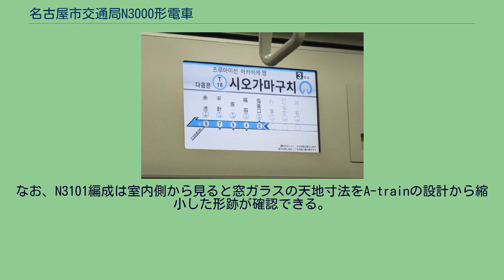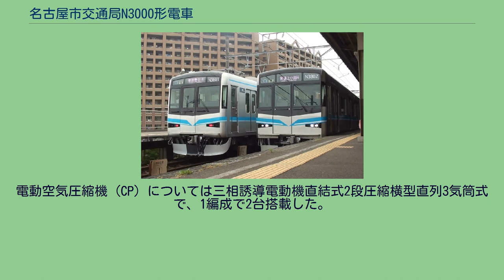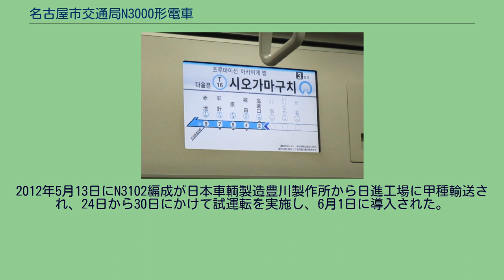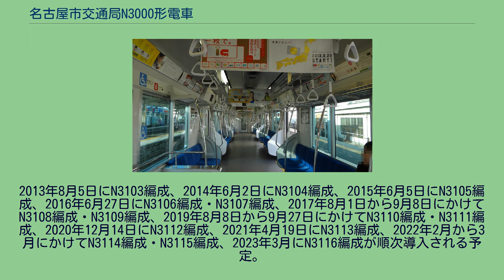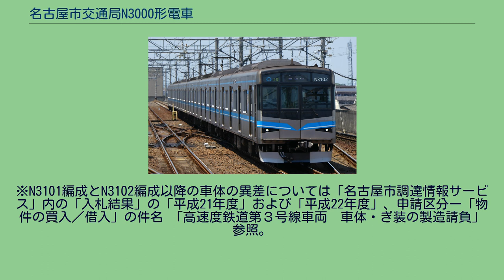名古屋市交通局N3000形電車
名古屋市交通局N3000形電車（なごやしこうつうきょくN3000がたでんしゃ）は、2011年（平成23年）に登場した、名古屋市交通局（名古屋市営地下鉄）鶴舞線用の通勤形電車である。
鶴舞線のほか、名古屋鉄道の犬山線・豊田線・三河線へ直通運転をしている。
ただし、三河線では梅坪 - 豊田市間以外、営業運転での直通は行われていないが、試運転では土橋駅まで運行したことがある。
鶴舞線としては3050形以来17年ぶりの新形式であり、3000形と3050形3159編成の廃車に際し、近年の技術の急速な進歩と社会ニーズの変化を受け、2026年（令和8年）に予定される鶴舞線のホーム柵に対応するため、2011年（平成23年）から2022年（令和4年）にかけて導入される予定。
従来車よりコストダウンを図り、かつ省令改正の深度化を目指して設計された。
1編成当たりの購入価格は約7億3000万円である。
正面デザインはN3101編成のみやや傾斜かつ丸みを周囲に付けた形状で、N3102編成以降は直線を多用した形状となり、メーカーによって車体構造が大きく異なり、鶴舞線で初めてのアルミニウム合金車体は名古屋市営地下鉄で初めてかつ唯一のダブルスキン構造によるA-train、ステンレス鋼車体は上飯田線7000形まで採用されていたビードプレス工法をやめ、鶴舞線で初めての日車式ブロック工法が採用され、名古屋市営地下鉄で唯一日立製アルミ車体と日車製ステンレス車体が混在している車両となっている。
なお、日立製アルミ車体と日車製ステンレス車体の異差については入札結果によるものである。
左右の車側灯間幅は2,780 mmであり、車両寸法は3050形とほぼ同一であるが、床面高さは1,850 mm、幅は1,300 mmとなっている。
前照灯はN3111編成まで鶴舞線で初めてのHID式だったが、N3112編成以降はLED式に変更され、LED式標識灯兼尾灯は前照灯の内側に配置、非常用貫通扉は運転台から見て右側にオフセット配置されている。
行先表示器は名古屋市営地下鉄で初めてのフルカラーLED式となり、急行を含む名鉄様式も表示可能のほか、N3112編成以降は機種変更のため、切れるシャッター速度が変わったが、見た目は変わっていない。
また、3050形にはない丸の内　鶴舞　新鵜沼表示や準急表示も可能。
客室の窓ガラスは客用ドア間を2連窓、車端部を固定窓とし、その上下には、鶴舞線のラインカラーである青帯が配され、全ての車両連結部間の貫通路には、通常時に閉じる貫通扉が設置された。
なお、N3101編成は室内側から見ると窓ガラスの天地寸法をA-trainの設計から縮小した形跡が確認できる。
記号表示器はN3111編成までマグサイン式だったが、N3112編成以降はLED式となり、列車無線アンテナの形状が名鉄9500系と同形状に変更された。
天井・壁面とも明るい白系統の模様入り化粧板、床は有松絞りをモチーフとしたデザインを採用し、座席はオールロングシートで、一人あたりの幅を460 mmと設定し、座り心地を考慮した簡易バケットタイプとし、客用ドア間に7人掛け、客用ドアと連結面の間に3人掛けの座席が配置されているが、構造は上飯田線7000形で採用された片持式を踏襲する。
冷房装置搭載箇所の天井は段差を解消し、結果として室内空間の拡大が図られている。
鶴舞線で初めて客用ドア上部に17インチワイドLCD式車内案内表示器（通称「ハッチービジョン」）が1両あたり4台、客用ドア上部の左右2か所に千鳥配置でドア開閉方向を示す表示器が1両あたり4ヶ所千鳥配置、乗降口にドアチャイム（N3110編成以降は低音）、全客用ドア上部の左右2か所にドア開閉動作開始ランプ(N3112編成以降はオレンジ色)が設置、座席端部の仕切りが大型化された。
また、名古屋市営地下鉄で初めて座席間にスタンションポール計3本が設置、貫通扉の取っ手が大型化、高低差のあるつり革、N3106編成以降はLED式照明が採用、N3112編成以降はセキュリティ向上のため、客用ドア上部に防犯カメラが1両あたり4台、映像記録装置が1両あたり1台千鳥配置、車端部に表示灯が1つ追加された。
さらに、客用ドアの室内側は化粧板仕上げであり、点字で進行方向と乗車位置番号・号車番号が表示され、客用ドア床面は識別を容易とするために黄色とされた。
車椅子スペ...